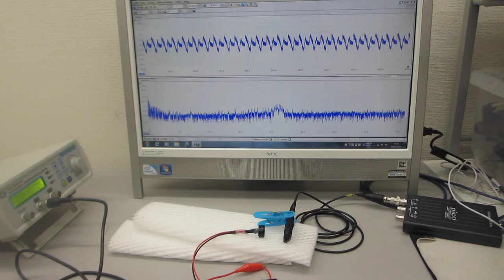－超音波の空中伝搬による表面弾性波の検討－